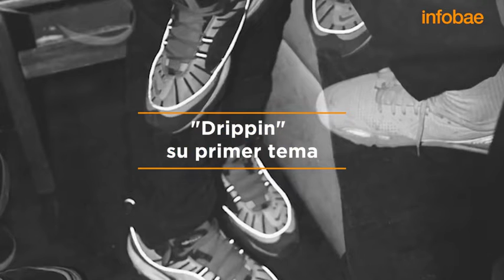Entrevista con Dillom, el rapero ms odiado que pasó a ser el favorito: "Yo pienso que soy el mejor"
Su mamá cayó presa y su papá se convirtió al judaísmo ortodoxo. Fue resistido por el trap, pero hoy hasta rockeros como Fito Páez se rinden a sus pies tras la salida de Post Mortem, un disco conceptual surgido del miedo a morirse. En esta nota, habla de los cinco momentos clave de su carrera